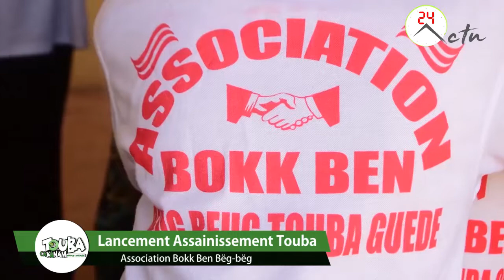Journée de Lancement Assainissement Touba : Interview Association Bokk bén Beug - Beug